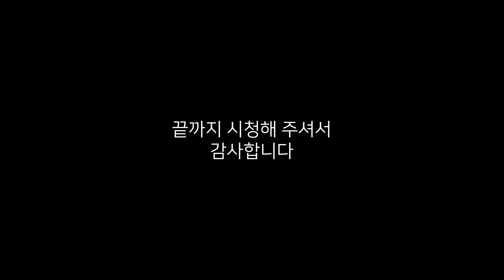가지가지 맛을 내는 가지요리 🍆 가지탕수 만들기 라유소스 만들기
가지 1~2개
청고추 1개
홍고추 1개
양파 1/4개
녹말가루 1컵
계란 1개